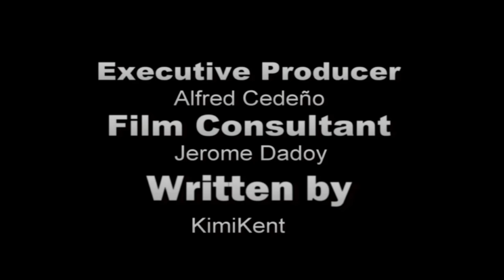Short Action Comedy - Ninja ko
A Short Film by KimiKent
Starring: Oliver Jojo otaza